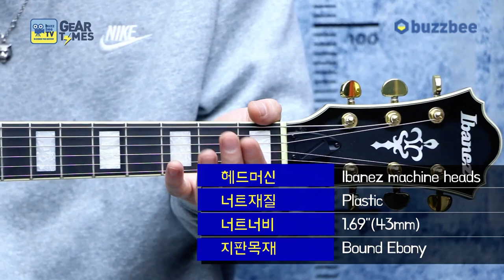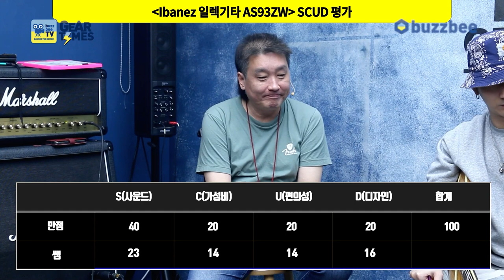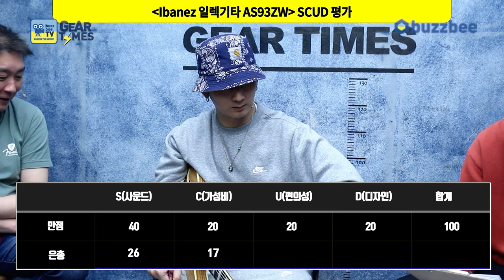[GearTimes 3009회] 아이바네즈 Ibanez 일렉기타 AS93ZW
아이바네즈 Ibanez 일렉기타 AS93ZW

0:00 오프닝
3:18 스펙(Spec)
5:38 사운드 테스트(Sound test)
11:24 시연 (Demo)
14:14 한줄평
14:46 점수